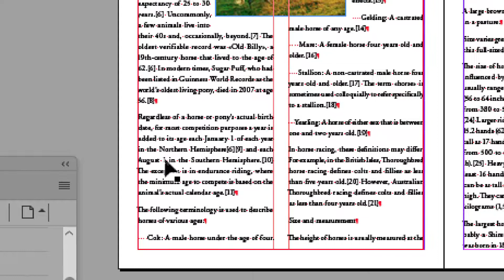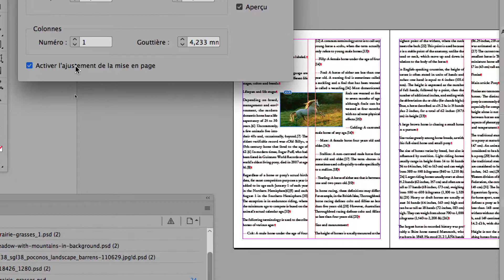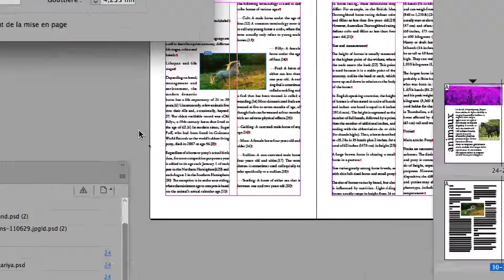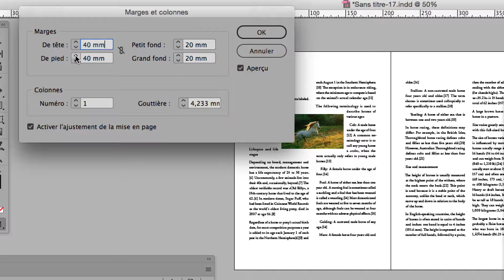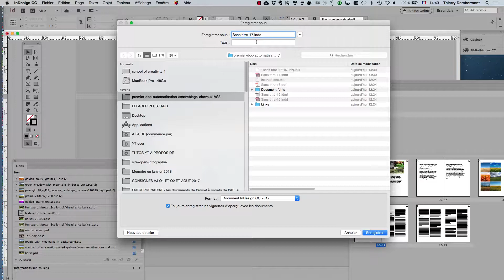InDesign SERIE 2 partie 24 Mise en page Fond premier quadrimestre 2017 2018